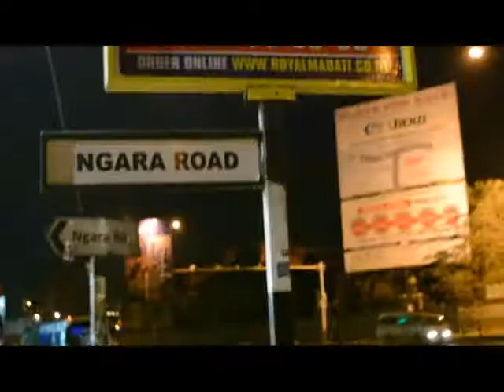Washa Nare By Lyy Rics Ft H.T.R (Official HD Video) 1738 ENT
The official Page by Lil_Boss1738, He's a VideoDireideo & MusicProducer and  welcome to our Studio